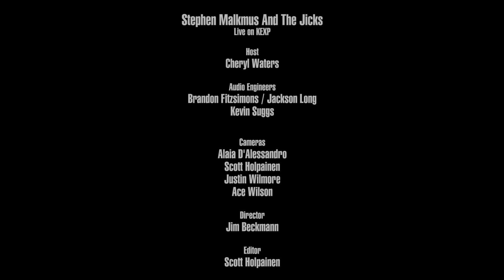Stephen Malkmus and the Jicks - Cast Off (Live on KEXP)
presents Stephen Malkmus and the Jicks performing "Cast Off" live in the KEXP gathering space. Recorded May 21, 2018.

Audio Engineers: Brandon Fitzsimons, Jackson Long & Kevin Suggs
Cameras: Alaia D'Alessandro, Scott Holpainen, Justin Wilmore & Ace Wilson
Director: Jim Beckmann